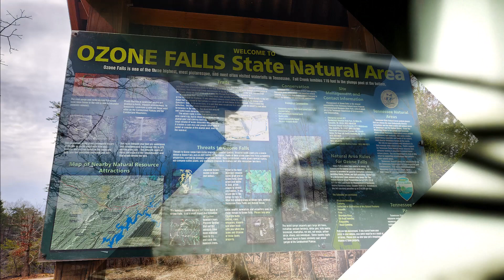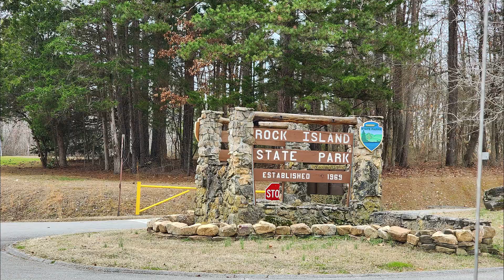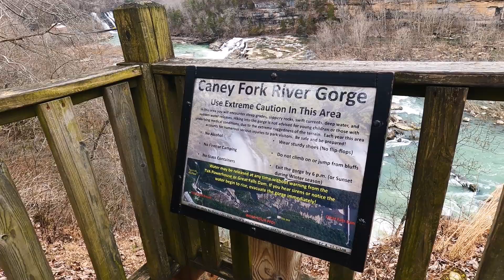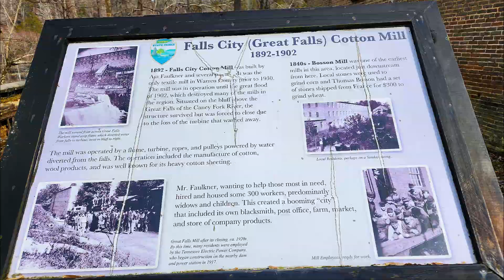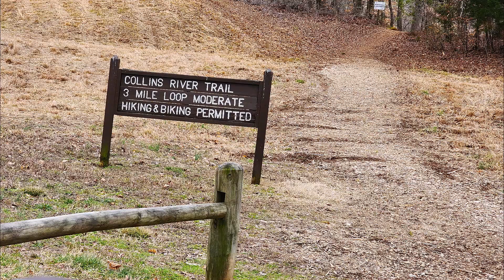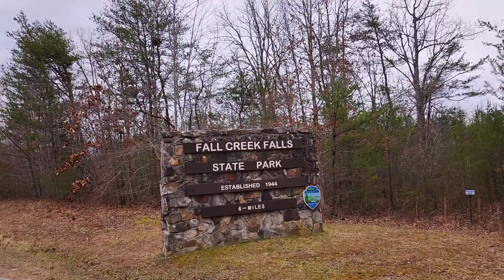Sad But True | Ozone Falls | Rock Island Falls | Fall Creek Falls | This Happened Here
Welcome to another episode of This Happened Here. Today we will be visiting three plus waterfalls. The Ozone Falls, where they filmed Jungle Book, Rock Island State Park, a beauty with many falls and where many deaths have occurred, and Fall Creek Falls, where a TikToker helped to capture one insane serial killer and where many other deaths have occurred.

LISTEN ON LINKS

Sources:
Ozone Falls (tn.gov)